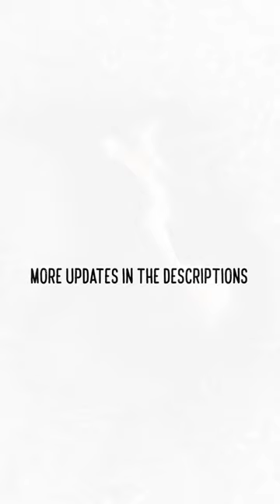Astro Kits Update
These clips were mostly from last week. I've been super busy, so some of my posts will be a bit outdated. The Astros were doing amazingly, but yesterday Luna started feeling sick. She, along with one of the new frail babies, has an appointment this morning. My stomach is in knots, and it's been a very stressful few days with the other kitten not doing well either. They are all still in a fragile stage, and I'm holding my breath for the day I can finally breathe. 💓